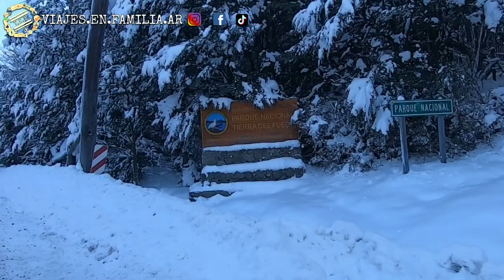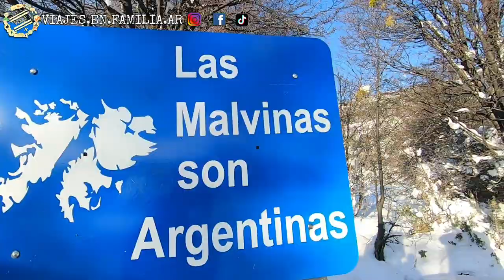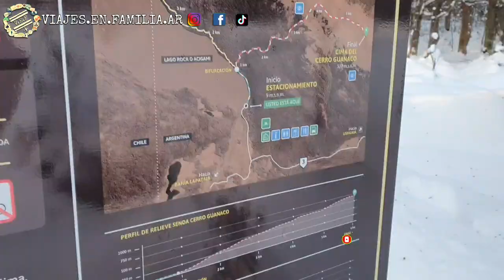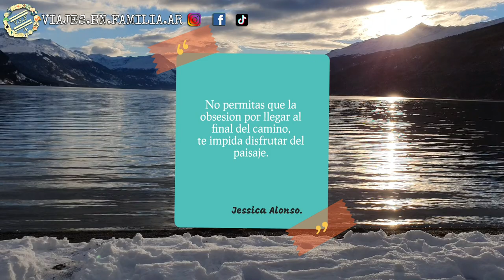BAHIA LAPATAIA FIN DEL MUNDO 🇦🇷🇦🇷🏔🏔❄️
Hola a todos!!! en esta nueva entrega de viajes en familia les vamos a mostrar dos lugares muy lindos e imperdibles que tiene que visitar dentro del parque nacional tierra del fuego en Ushuaia Argentina, espero les guste!!!

Nuestras redes

link parque nacional